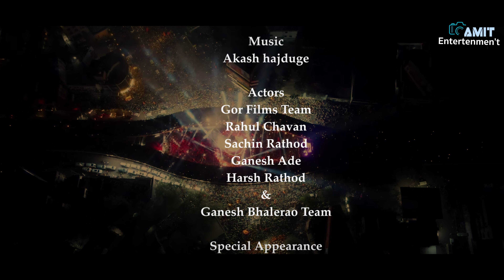Raja Majha Chhatrapati Full Song | राजा माझा छत्रपती चौका चौकात | marathi Song | Shivajimaharaj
Raja Majha Chhatrapati Full Song | राजा माझा छत्रपती चौका चौकात | Shivjayanti Special Song 2024

A Song By : Amit Kulkarni

Audio Credits
Lyrics : Amit Kulkarni
Singer : Akash Hajgude,Komal Kamble
Music Composing : Amit kulkarni
Recording : Akash Hajgude Studio , Sambhajinagar

Video Credits
Producer : Amit Entertenment
Director : Amit kulkarni
Actors : Gor Films Team ( Rahul Chavan ,Sachin Rathod,Ganesh Ade,Harsh Rathod ) & Ganesh Bhalerao Team
Special Appearance : Neha Utkar,Sejal Chavan,Viresh Hiremath,Akanksha Rathod,Deepali Dhaware

Making Team
DOP : Sunil Dongre ( Unique Sunil Photography,Udgir )
Drone :- lahu pawar
Edit - DI - VFX : Vitthal Waghmare ( Natkhat Production )
Choreographer : Ganesh Bhalerao
Costume & Meckup : Prashant Kasrale & Team
Art Director : Kiran Rathod ( GorFilm's )
Making : Shubham Swami
Production Head : Ganesh Dongre
Best Support : Sunil Marpale
Heartly Thanks : Dattabhau Jawalge,Gangadhar Tidke,Nagesh Swami

Special Thanks : Satish N Ade ( Gor Music ),krishna Kakre ( Manasi Production )